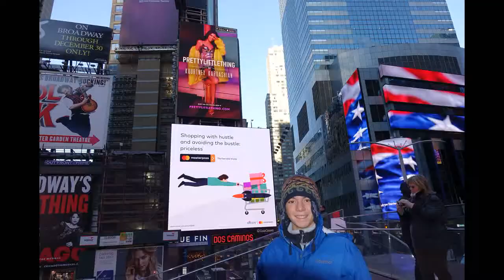One Wheel trip to Prospect Park Brooklyn NY.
Pictures slideshow One Wheel trip from Times square to Prospect Park Brooklyn NY.